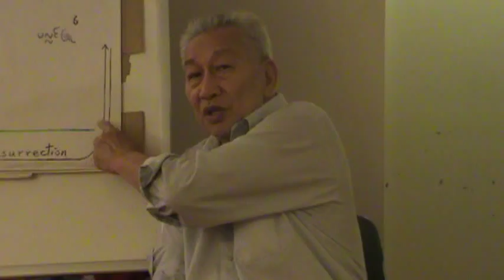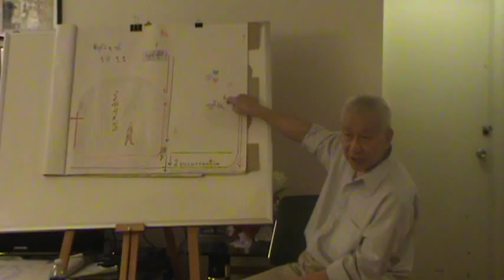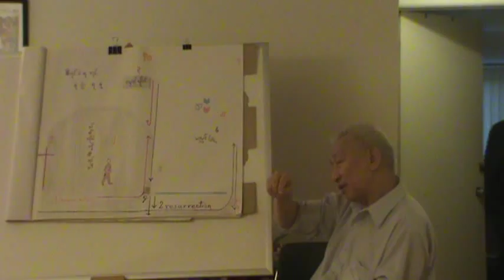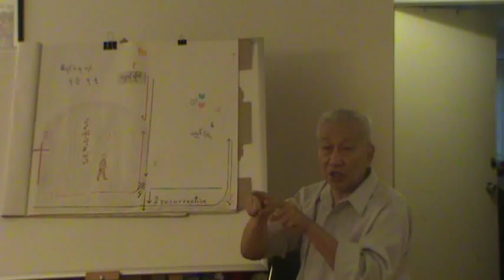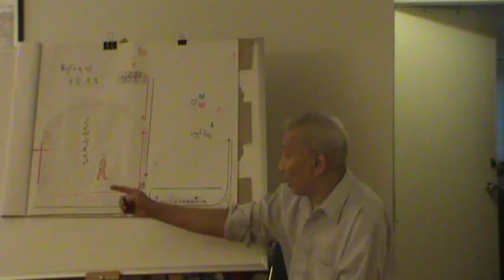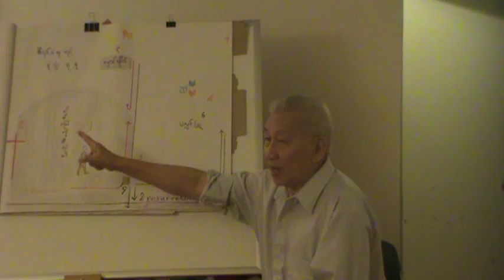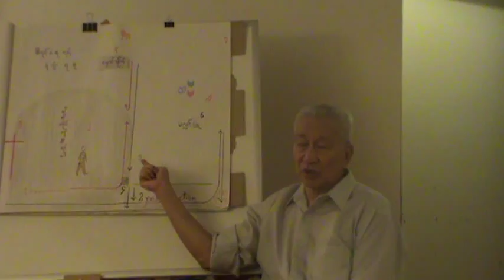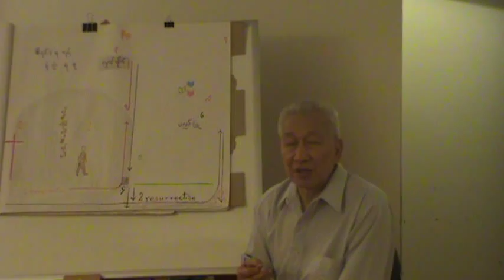Dr.Thein Htay at LMCF (Judgement part-1) 2013.